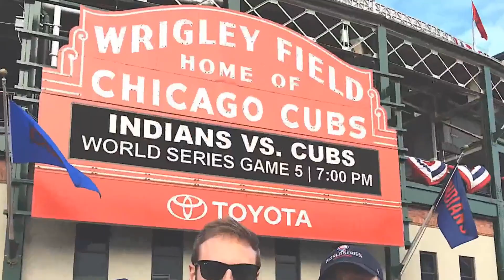Breaking News/Cody Bellinger Becomes First Cubs Player to win the award!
Chicago Cubs OF/1B Cody Bellinger won Come Back Player of the Year 2023 ( Players Choice Awards). There really wasn't a question about it because he had such a dominate season batting .309 with 26HR-97Rbis. The award comes with a million dollar bonus.

If your new to the Cubs Baseball Channel don’t miss anything and join!

How great was Bellinger in 2023? Tell us on the message board